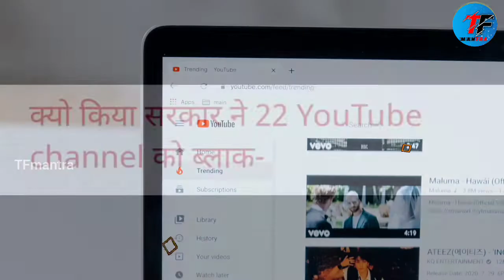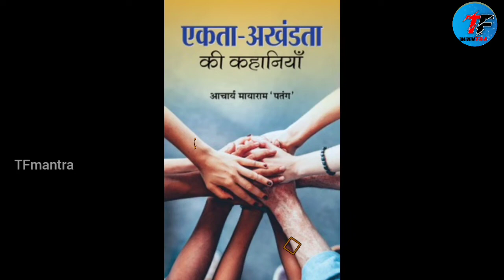आखिर क्यों ? इंडिया Govt ne banned kya | 18 Indian 4 pakistani youtube channel 3 Twitter 1 Facebook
Action on Indian YouTube based news channels
This is the first time action has been taken on the Indian YouTube based news publishers since the notification of the IT Rules, 2021 in February last year.Through the recent blocking order, eighteen (18) Indian and four (4) Pakistan based YouTube news channels have been blocked.
करोड़ो Subscribers के साथ हुआ Youtube Channel बंद | 22 Youtube channel Blocked Full List 🇮🇳 & 🇵🇰
22 Youtube channels were banned by the Indian government today, In this Hindi video, I have shared the Complete & Full Detailed list of 22 blocked Youtube Channels. The Press Release clearly said - "were used to spread fake news, and coordinated disinformation over social media on subjects sensitive from the perspective of national security, India’s foreign relations, and public order,